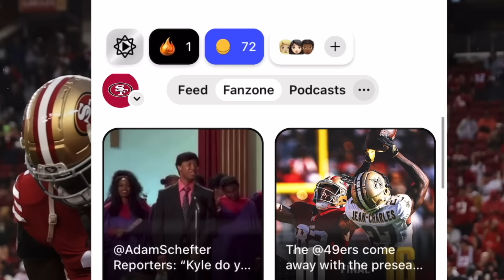49ers 53-Man Final Roster Prediction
USE CODE: SFNiners